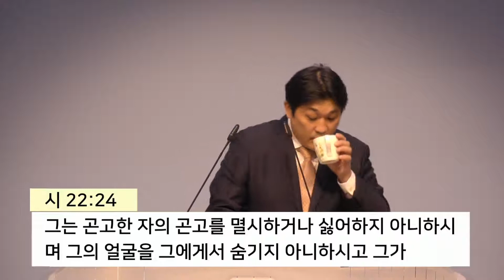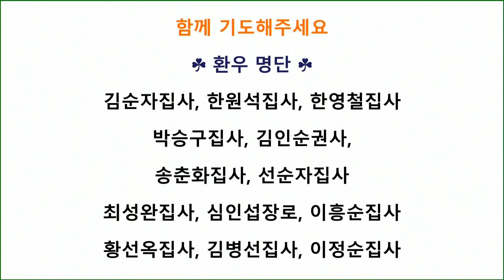20201028 강창우목사